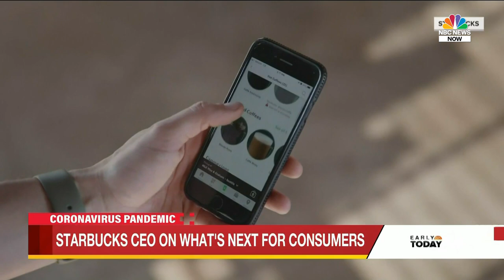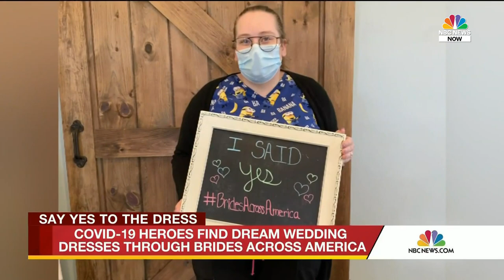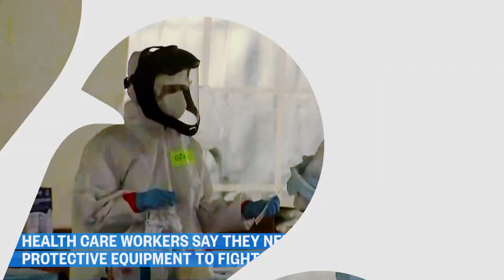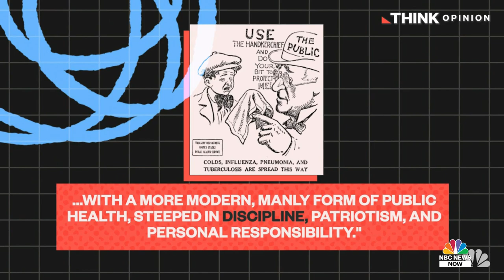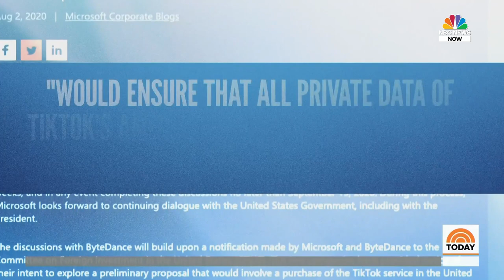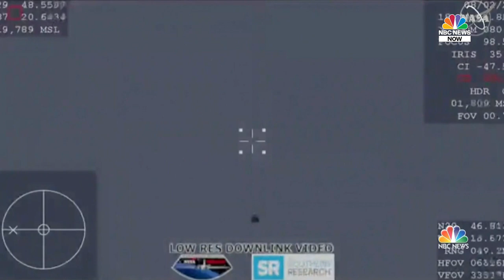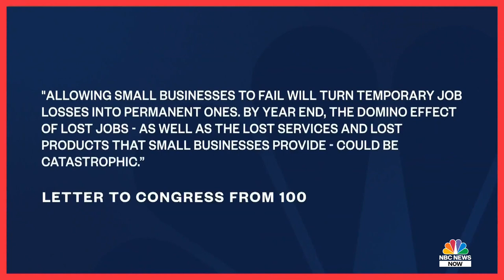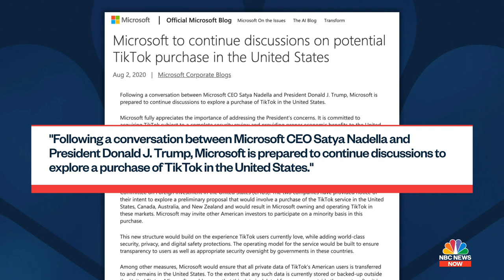Watch NBC News NOW Live - August 3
Full NBC News NOW Coverage - August 3 | NBC News Now